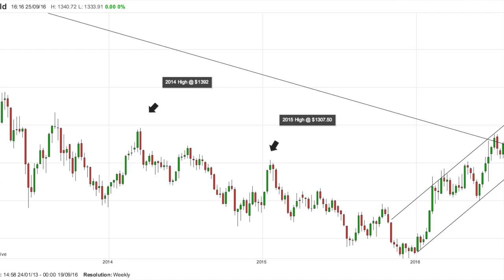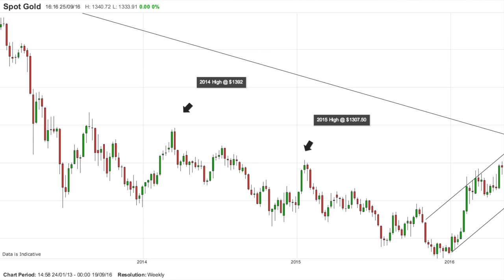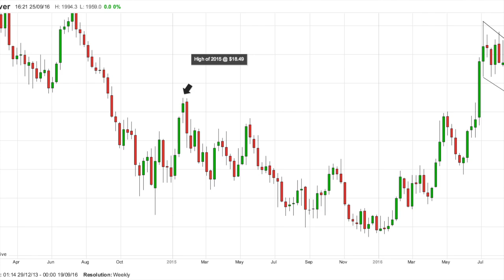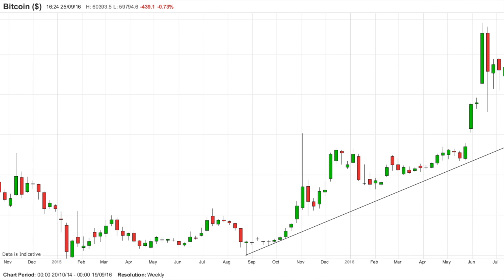A Technical Look at Gold, Silver and Bitcoin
In this video I cover the technical picture for the price of gold, silver and bitcoin.